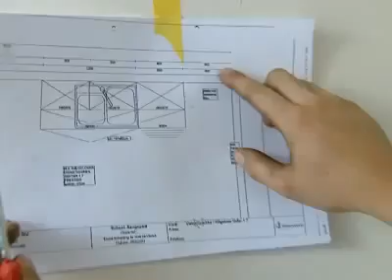Beroepenfilm installateur sanitair